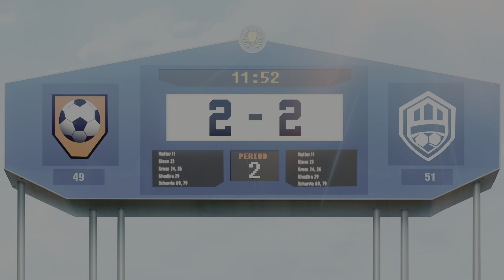Agents of Mayhem - Big Game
Red Card joins Mayhem